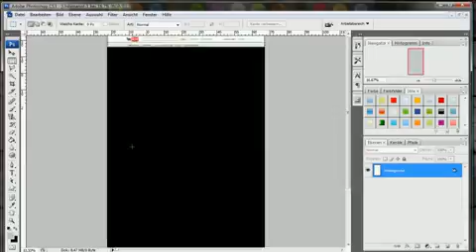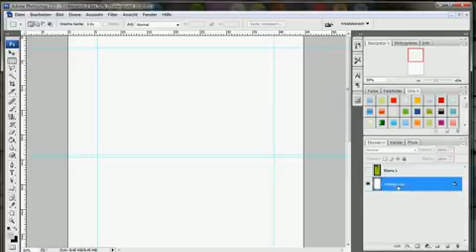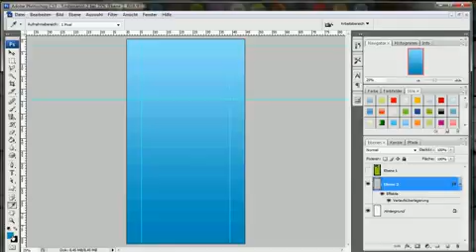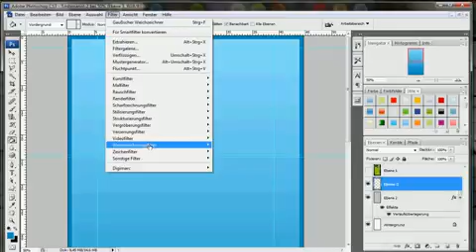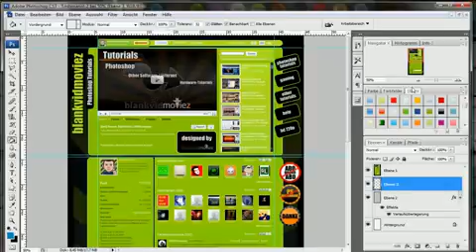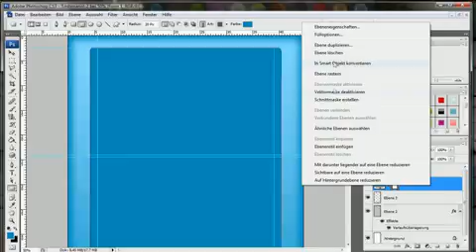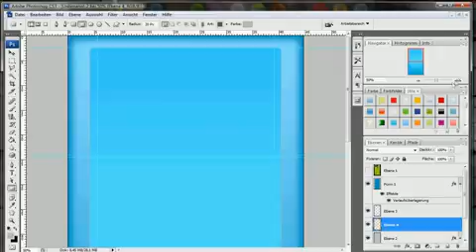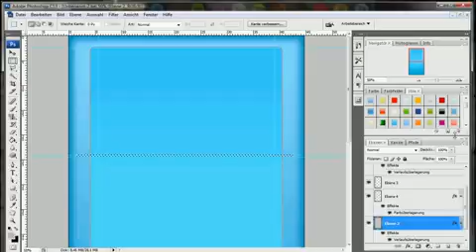[bm] Blue YT-Design Tutorial Photoshop 1786